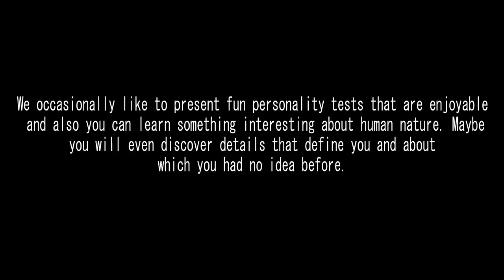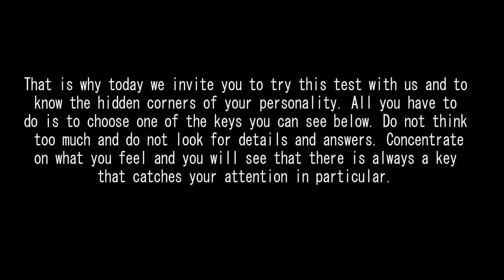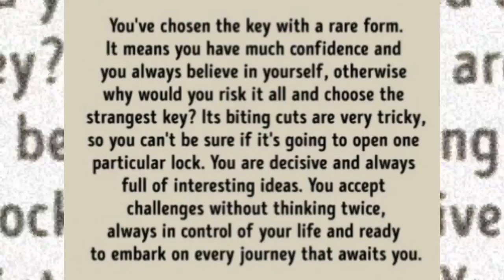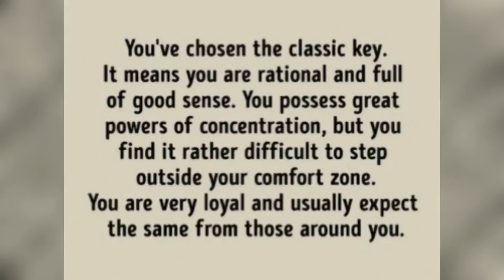Choose A Key And See What Your Subconscious Reveals About Your Personality